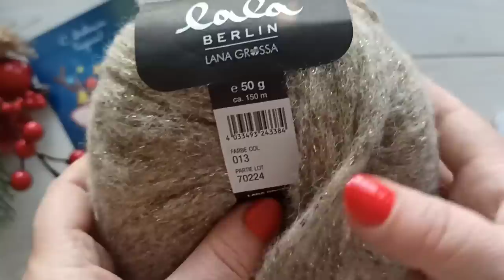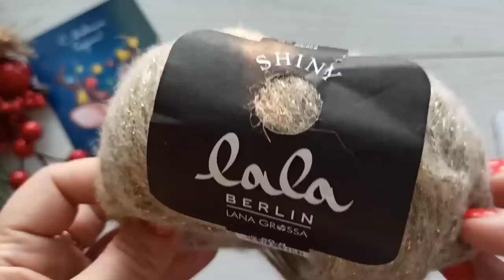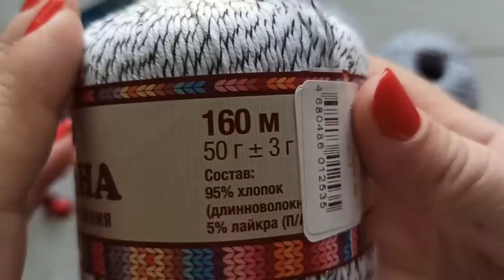Ура финиш! Успела до Нового года. Запасы пряжи